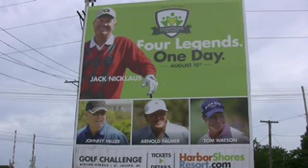The Golf Club at Harbor Shores -Jack Nicklaus, Arnold Palmer, Tom Watson and Johnny Miller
Championss for Change - The Golf Club at Harbor Shores - Michigan Golfer TV -GLSP Jack Nicklaus, Arnold Palmer, Tom Watson and Johnny Miller